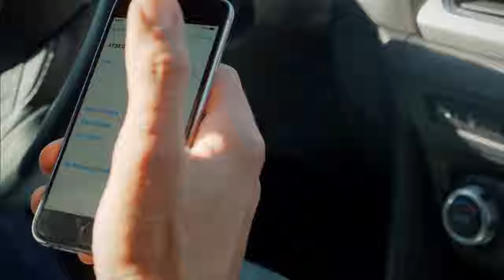Ayşegül Vlog #21: Herkes İşini Gücünü Bırakıp Bebeğimize Baksın - İlişki Durumu Karışık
Ayşegül ve Can bebek sahibi oluyor. BİR VELET BİZİ BİRLEŞTİRDİ

KÜNYE
Yapım: MF Yapım-Faruk Bayhan
Yönetmen: Bülent İşbilen
Senaryo: Banu Kiremitçi Bozkurt